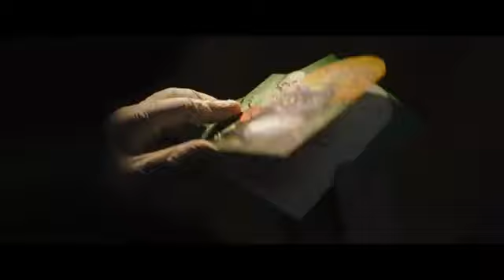Tráiler de DCFandome